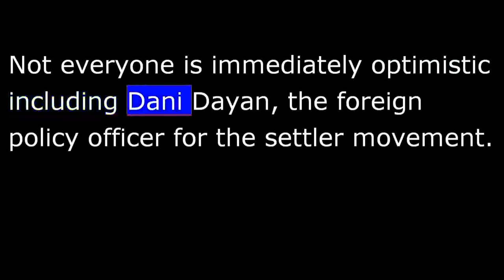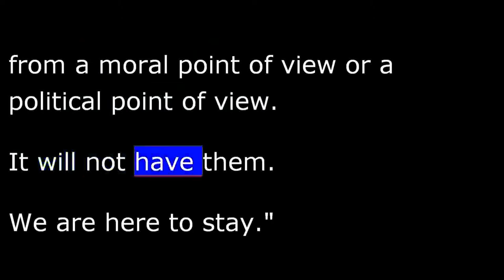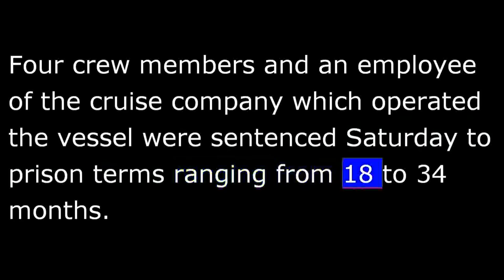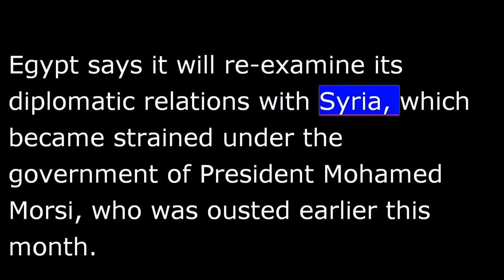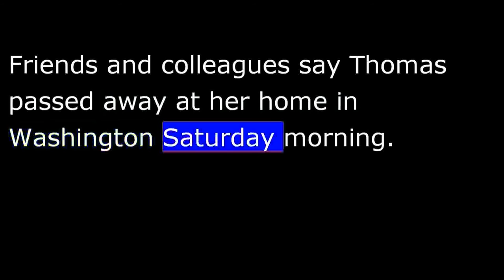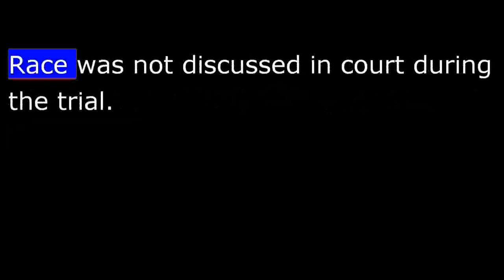VOA News for 21 July 2013 - 20130721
VOA NEWS  Sunday July 21st, 2013
From Washington, this is VOA news.  Israel says it will release undetermined number of Palestinian prisoners.  Car bombings kill at least 30 in Baghdad.  I'm Vincent Bruce reporting from Washington.
Israel has agreed to release a "limited" number of Palestinian prisoners, a day after the two governments agreed to head back to negotiations in hopes of settling long-standing differences.
Israeli officials did not give specific details about the number of prisoners or their identities.
Late Friday, U.S. Secretary of State John Kerry announced the plans for resumed negotiations.
"This is a significant and welcome step forward.  The agreement is still in the process of being formalized."
Not everyone is immediately optimistic including Dani Dayan, the foreign policy officer for the settler movement.
"Any solution that is device in forcibly expelling, removing, presence of the whole families from communities as I said whether the Palestinians or Israelis is completely wrong, is completely erroneous, from a moral point of view or a political point of view.  It will not have them.  We are here to stay."
Iraqi authorities say a wave of car bombings has hit predominantly Shiite areas of the capital, Baghdad, killing at least 32 people and wounding many more.
There is no immediate claim of responsibility for the bombings.
An Italian court has accepted guilty pleas from five people involved in the wreck of the Costa Concordia, the cruise ship that ran aground on the Italian coast 18 months ago.    Four crew members and an employees of the cruise company which operated the vessel were sentenced Saturday to prison terms ranging from 18 to 34 months.  It's not certain if anyone will serve time.
Thirty-two people were killed in the incident.
In Mali, at least five people reportedly have been abducted by gunmen.  Officials in northern Mali say that number includes four election officials.
A Malian official says the gunmen are suspected to be members of the MNLA ethnic Tuareg separatist group, which signed a cease-fire with the government last month.
More details on these stories at voanews.com.
Violence broke out in a Paris suburb during a Friday night protest of France's ban on Muslim face veils.
Some 250 people gathered outside the police station in the town of Trappes after a man was arrested Thursday for assaulting a police officer during a police check of his veiled wife.
Egypt says it will re-examine its diplomatic relations with Syria, which became strained under the government of President Mohamed Morsi, who was ousted earlier this month.    Egypt's new foreign minister said today the interim government will not wage what he called a holy war against Syria, but that Egypt supports changes there, and stressed the re-examination does not mean closer ties will result.
Former White House correspondent Helen Thomas has died at the age of 92.
Thomas covered American presidents for nearly 50 years as a pioneer for women in journalism at a time when men dominated the profession, covering every U.S. commander-in-chief since President John F.  Kennedy.
VOA's Julia Taboh spoke with Thomas a few years ago and has a report.
Helen Thomas was born in Winchester, Kentucky, in 1920.  She graduated from Wayne State University in Detroit, Michigan, in 1942 with a degree in journalism, and joined the United Press International news agency the following year.  She stayed with the UPI for 57 years.
In 1961 during President Kennedy's administration, Thomas became the first woman to cover the White House.
"Well, it was wonderful really because there was great hope with the Kennedy administration people were taking over and that they had great goals."
Thomas was also a best-selling author of five books, including her last Listen Up, Mr. P  Everything You Always Wanted Your President to Know and Do.
Julia Taboh, VOA news, Washington.
Friends and colleagues say Thomas passed away at her home in Washington Saturday morning.
Thousands of people in the United States have joined nationwide rallies to demand federal action in support of civil rights, one week after a Florida jury acquitted a Hispanic neighborhood watchman in the shooting death of Trayvon Martin, an unarmed black teenager.
George Zimmerman was found not guilty of second degree murder and manslaughter in the February 2012 incident in which he fatally shot Martin in the chest during an altercation.  The jury accepted Zimmerman's claim that he was acting in self-defense.
The verdict angered many Americans who believe Martin's killing was racially motivated.  Race was not discussed in court during the trial.
American civil rights leader Rev. Al Sharpton's National Action Network organized Saturday's vigils in honor of Martin.
For the latest, visit us at voanews.com.  I'm Vincent Bruce, VOA news, reporting from Washington.